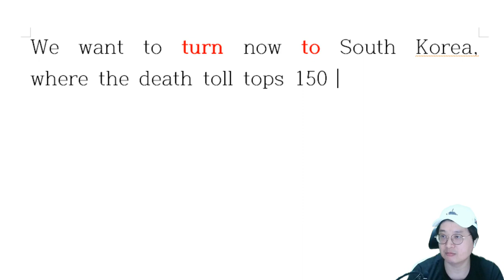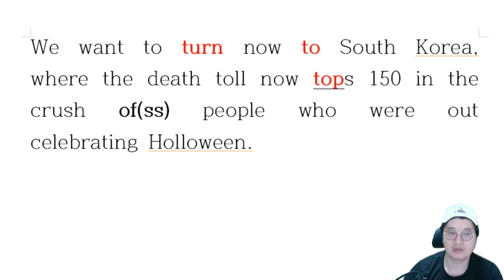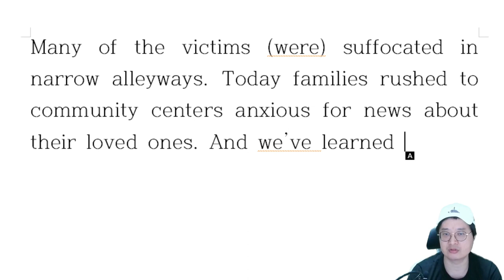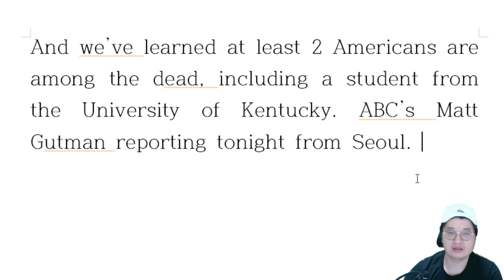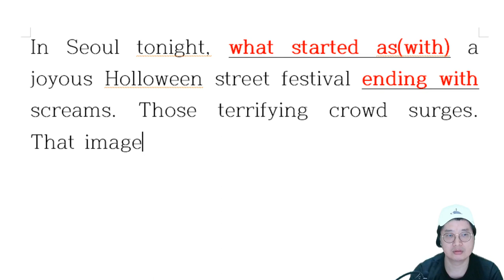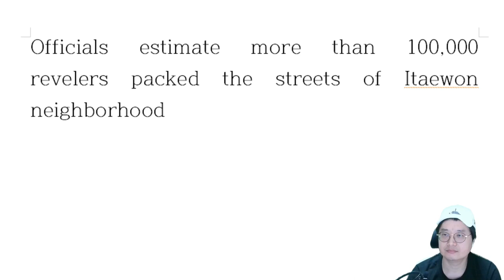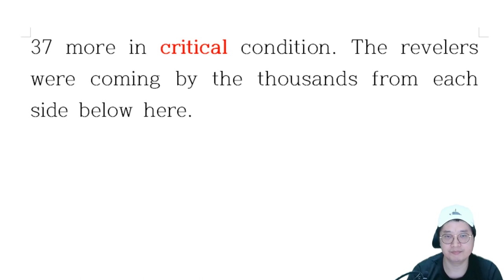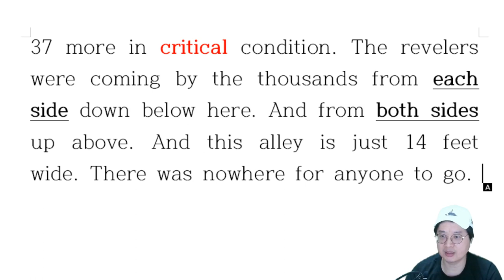[해설 A] 이태원 참사 외신 보도(ABC NEWS)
스크립트는 홈페이지 자료실에서 확인하세요